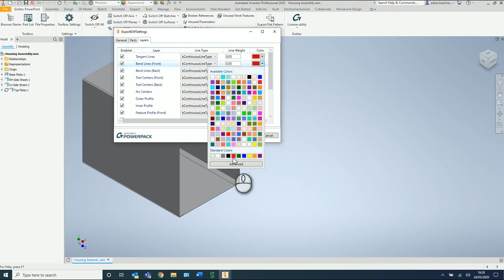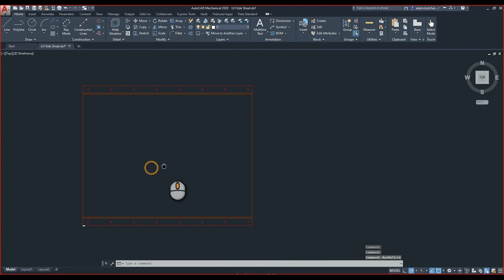Graitec PowerPack for Autodesk Inventor | Export to DXF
With the PowerPack for Inventor you can export a flat pattern to a DXF. Find out how in this video.